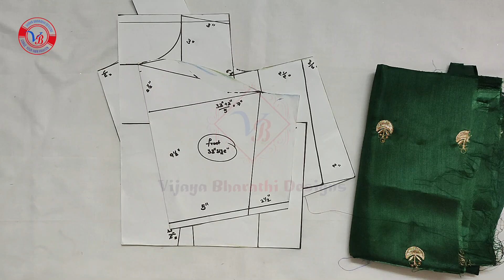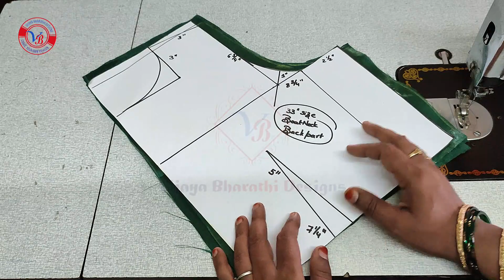33"size boat neck back open princess cut blouse cutting and stitching for beginners in telugu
In this video i am showing how to stitch 33"sizeboat neck back open princess cut blouse cutting and stitching for beginners in telugu,33"size back open princess cut blouse with boat neck  and  i explained 33"size princess cut blouse cutting and stitching
 princess paper cutting

       33"size boat neck princess cut cutting blouse for beginners  in telugu with  measurements drafting link is...

blouse measurements are...
   blouse length=13 1/2",
   upper brust=33",
   lower brust=35",
     waist=28"

perfect sleeve cutting measurements.. are...
        sleeve length=10"
        sleeve loose=10"